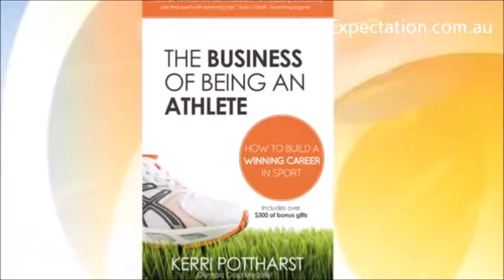Kerri Pottharst | Great Expectation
Kerri Pottharst is one of Australia's most well-known and well-loved athletes - a triple Olympian with two Olympic medals, Kerri spent 22 years competing in a sport she loves.

As a highly sought after motivational speaker Kerri is entertaining, extremely inspiring and engages audiences with powerful messages to take away and create their own success.